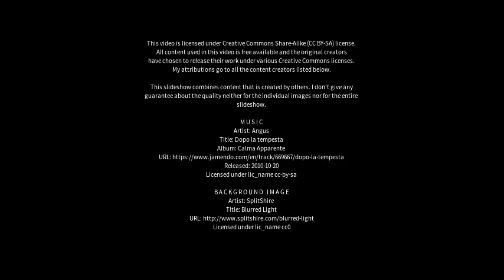Best places to visit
Best places to visit - Abbotsford (Canada) Best places to visit - Slideshows from all over the world - City trips, nature pictures, etc.